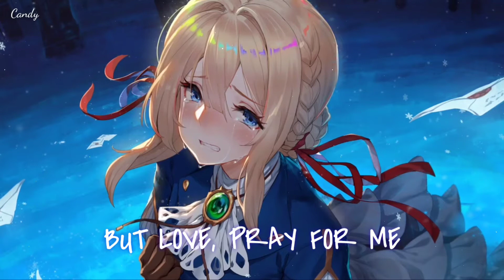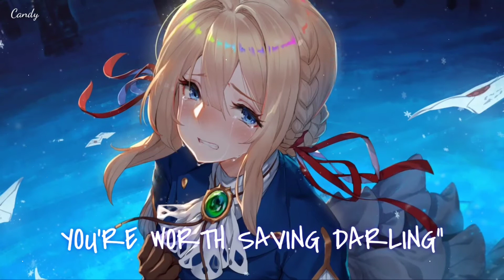Nightcore ➥ How To Love (Cover) (Lyrics)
➥Song: How To Love
➥Original artist(s): Nikita Afonso & Randy C
➤Support Nikita Afonso
➤FOLLOW THE ILLUSTRATION ARTIST!!!
➥Art by: ?
➤Lyrics:

I've been running from the pain
Trying not to feel the same
But it's a shame that we're sinking
See, my confidence is shaking
And my heart is feeling vacant
So you try to fill it in
You say "I could fix the broken in your heart
You're worth saving darling"
But I don't know why you're shooting in the dark
I got faith in nothing
But love, pray for me
I never had somebody
So I don't know how to love
Pray for me
I know I need somebody
So I can learn how to love
I know it's been a while
Cause my memory's on trial
For the way I used to be
My head is running miles
Round in circles and I try
To find the little light in me
Pray for me
Love, love, love, love, love, love, oh
(Need somebody now
How to love, love